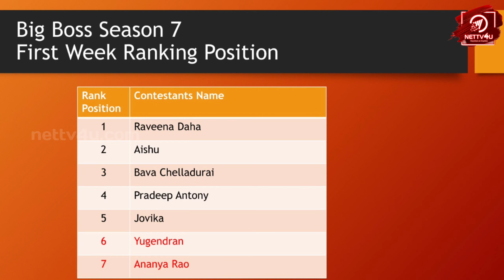Bigg Boss Season7 1st Elimination